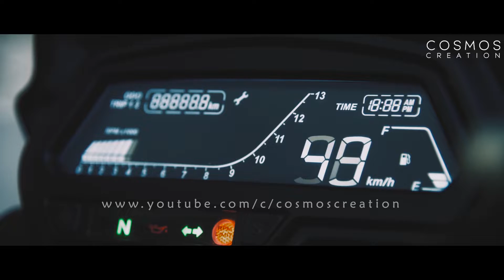New Dominar400 I I 2019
2019 Bajaj Dominar 400 ₹ 1.97 Lakh On-Road Price

*Mileage 27 Kmpl
*Starting Mechanism Electric Start
*Transmission 6 Speed

Performance 0 To 100 Kmph7.1 seconds